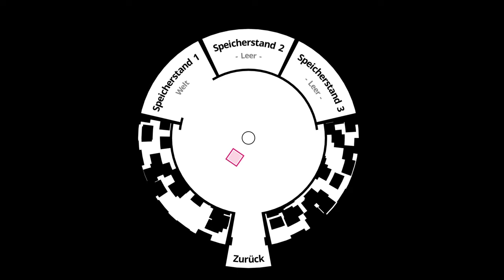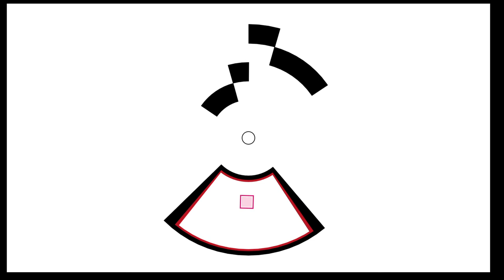Expand = live angezockt (Deutsch/German) Let´s Play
Bleib in der weißen Farbe!